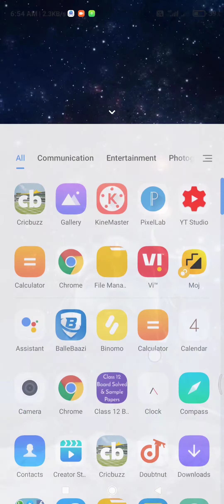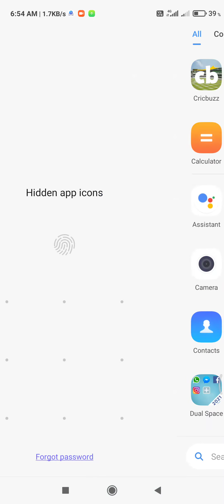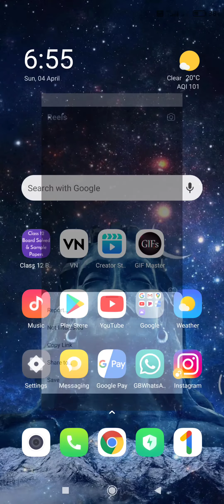Instagram par duet video kaise banaye|instagram reels par duet video banaye|remix the reel instagram